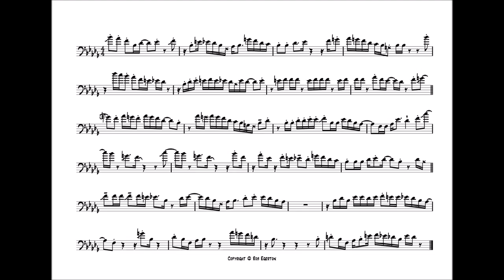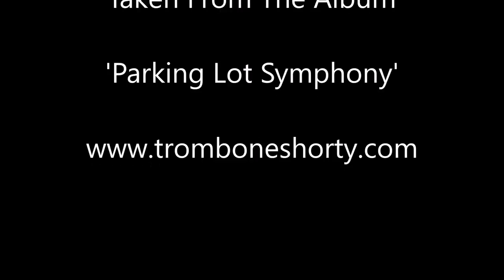Trombone Shorty 'Tripped Out Slim' Trombone Solo Transcription